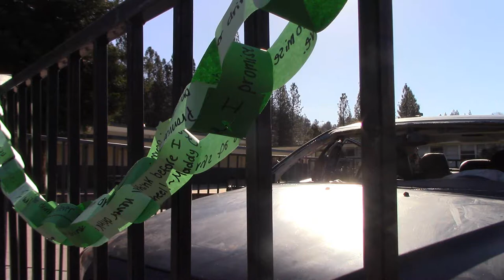Reaction to Colfax High Schools Every 15 Minute Program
Reporter: Sam Jamison
Camera Operator and Editor: Gabe P